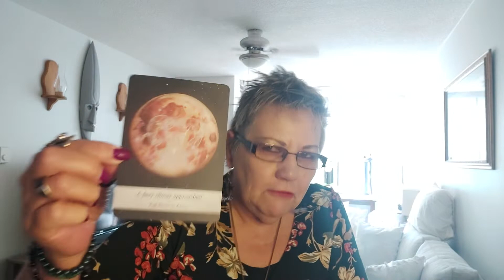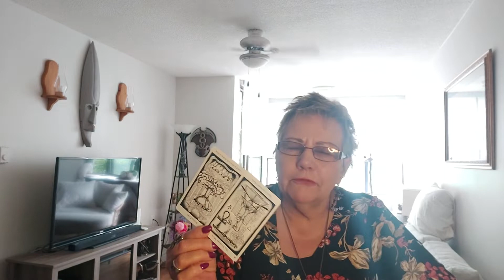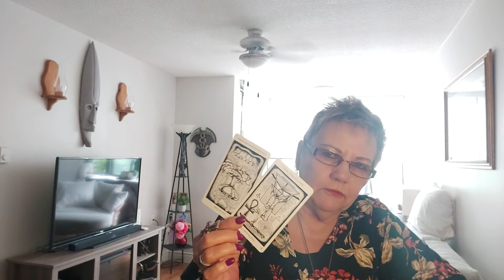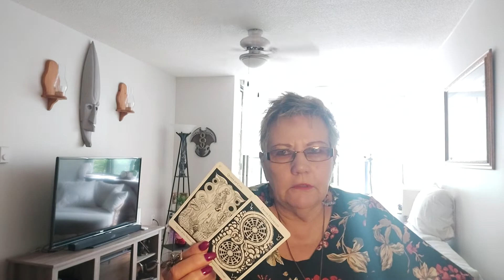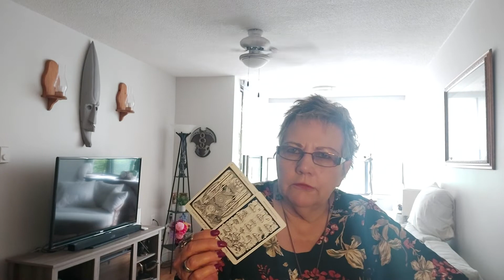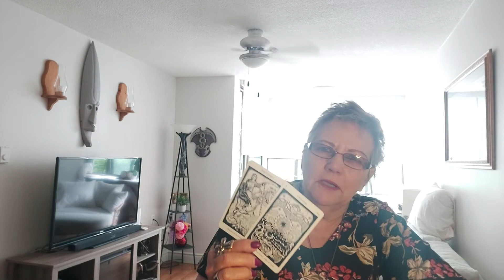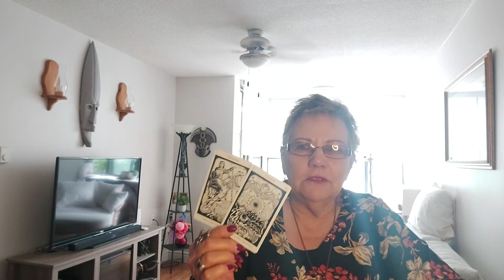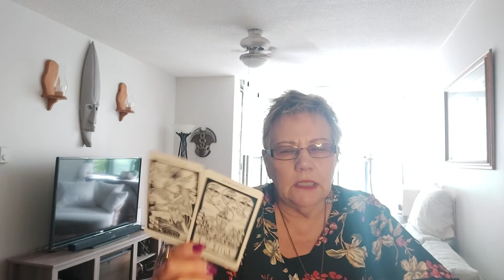VIRGO. 7 CUPS STRAIGHT UP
For PERSONAL READINGS  scroll down to the bottom

Moderator
Strawberry xx
Crazy Crystal
Honey Bee
Phoenix Rising
Pete

If interested I will need a recent photo of yourself to help me pick up on your energy.  No glamour shots or out having a good time with friends or family.  A Now picture of your energy Now.

Also a rough draft of what you are looking for in your Reading and any questions you may want answered

Please wait for Spirit to move you into making this decision. No candy coated Readings.  I say what I see and feel.

All pictures are destroyed after the reading.  Reading are 7 to 10 days after payment has been received.

Namaste

Char